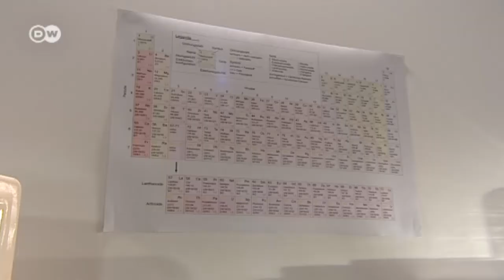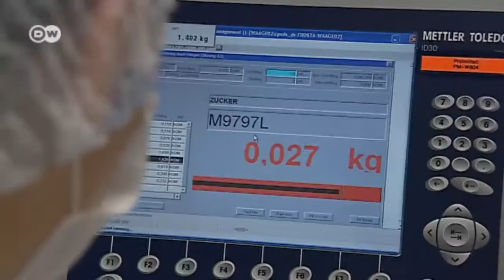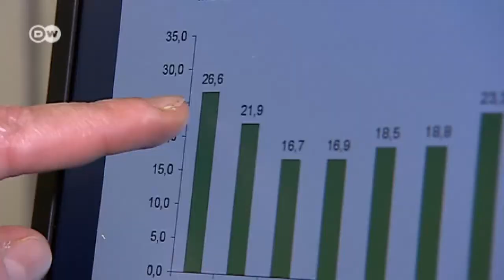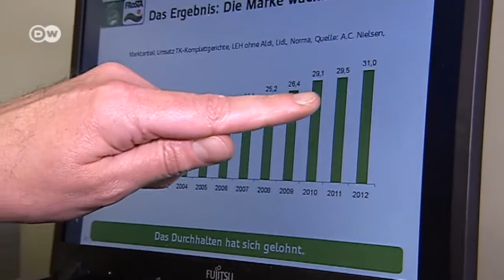Cool Calculation | Made in Germany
In 2003, before Frosta began doing without flavor enhancers, preservatives, stabilizers, and the like, the company was in crisis. Its frozen food competitors were on the verge of crushing the firm from Bremerhaven. Frosta decided to take the risk of making sustainability the keystone of its corporate philosophy.
Today Frosta is considered a pioneer of sustainability.